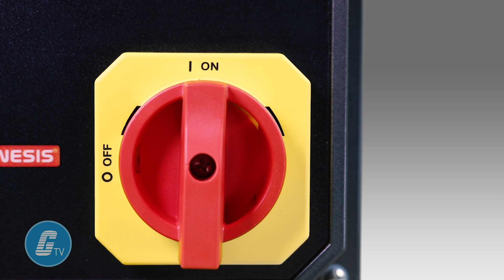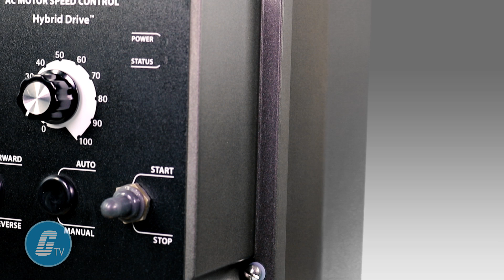KB Electronic's new updated line of KBAC Hybrid Drives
KB Electronic's new updated line of KBAC Hybrid Drives presented by Galco TV.